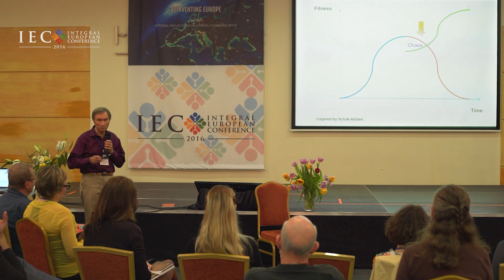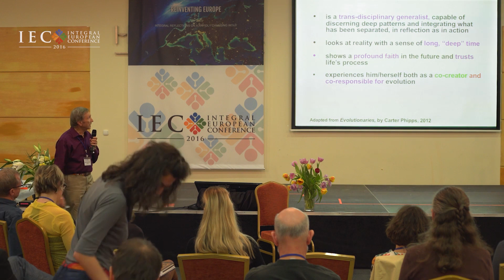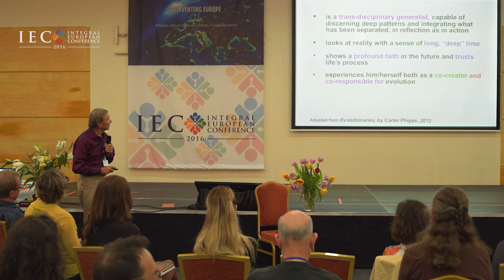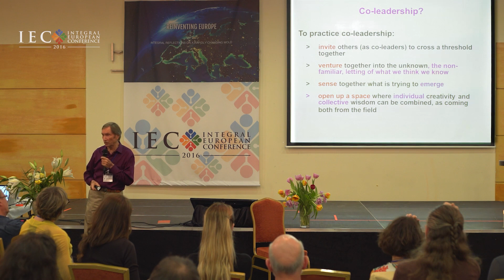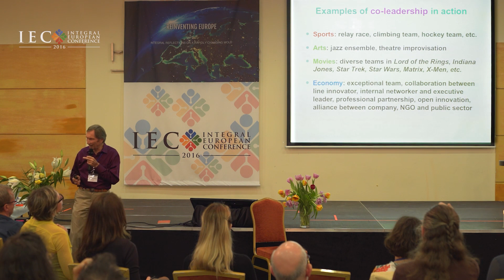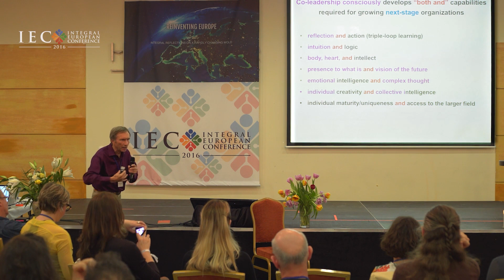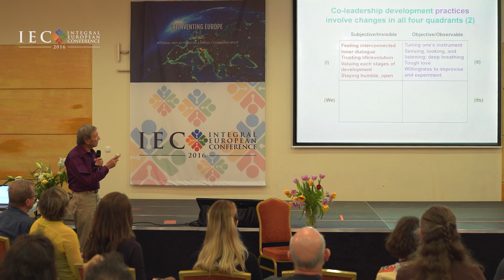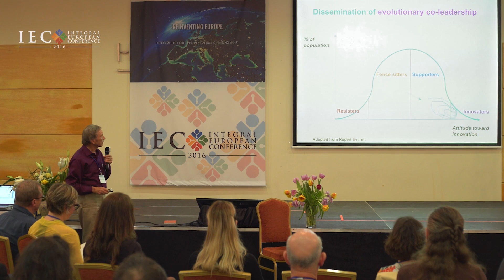Developing Evolutionary Co-Leadership in Europe - Alain Gauthier at IEC2016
Alain Gauthier is an international facilitator, coach, educator and author,  dedicated to support the conscious evolution of pioneering ‘human systems’. An HEC Paris graduate, Stanford University MBA, and former McKinsey consultant, he has served for 50 years a wide range of clients on four continents. He authored the eBook ‘Actualizing Evolutionary Co-leadership – To Evolve a Creative and Responsible Society’, has contributed to five other books on leadership development, teaches at Paris II University.

Meet others like Alain, Dr Gabor Maté, Dr Robert Kegan, Terri O'Fallon at IEC 2023 in May 24-28th.

Since 2014, the Integral European Conference has been the hub for the global network of people who believe that we all share the same puzzle, and everyone has a piece of it. So in order to fully make sense of this reality, one needs to integrate all perspectives. We need each other.

Open hearted scientists, researchers, therapists, educators, students, and artists sharing their experiences, knowledge, dedication in integrating science, culture, self development, psychology, spirituality, business and ecology, and more.

Representing 60+ countries, 10,000+ people, 50+ disciplines, 300+ modalities, 4 generations, all under 1 single framework, the integral model.

And those who integrate, meet at IEC.

In 2023 the 4-day live only conference will be held at a stunning lake-side hotel in Hungary from May 24-28th. Featuring Ted-style talks, immersive workshops, transformative shared altered states, constellations, and other performances, featuring Ken Wilber, Gabor Maté, Dr Robert Kegan, Terry O’Fallon, 150+ other pioneers.